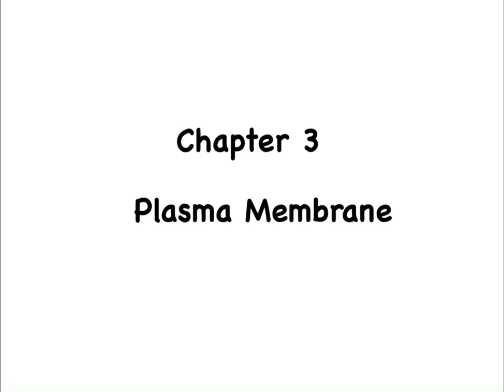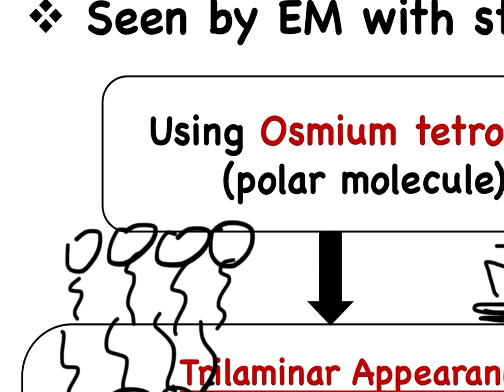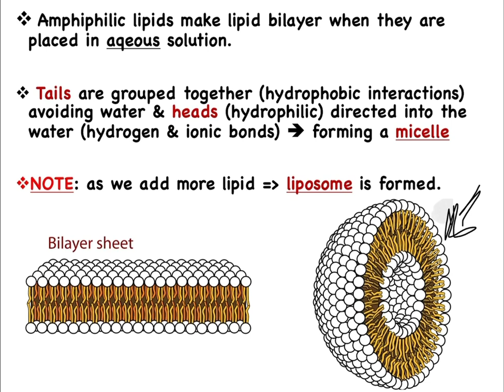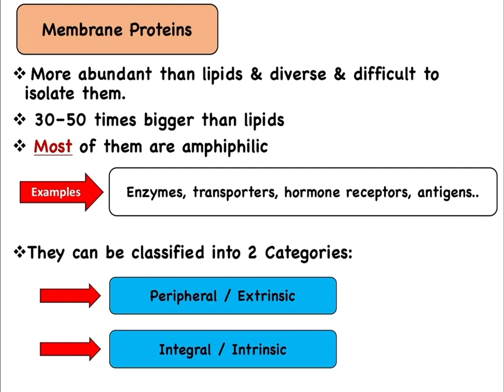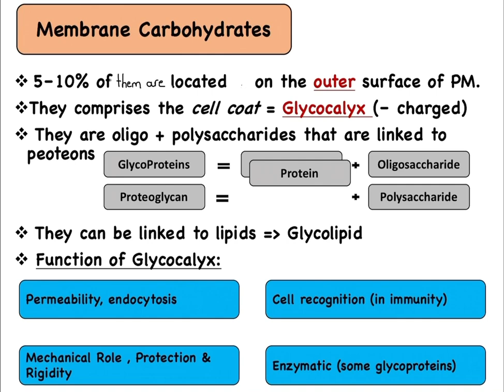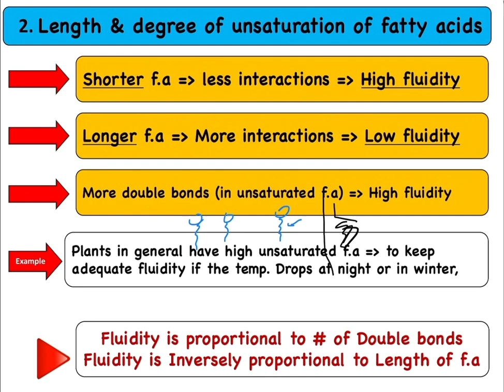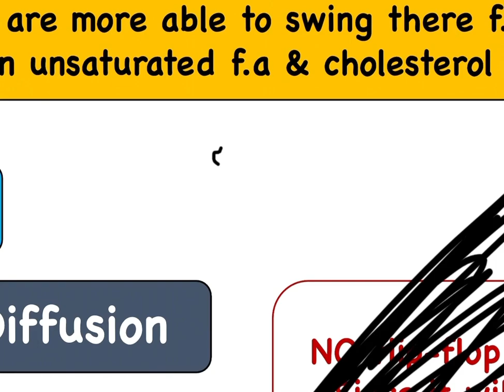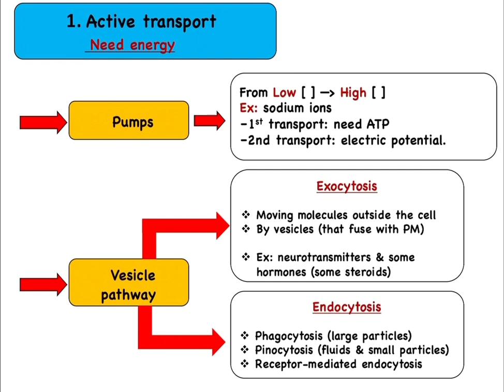Cell Biology | Ch.3– Plasma Membrane (Components, Characteristics..)